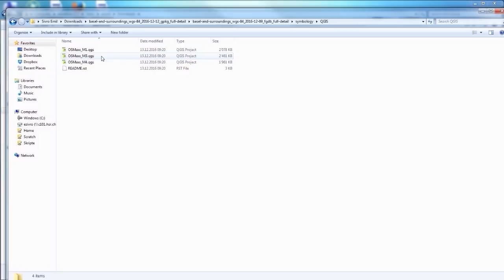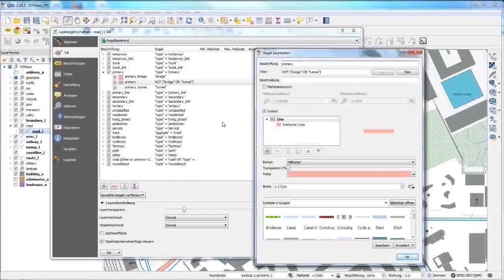How to customise the OSMaxx symbology in QGIS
already includes QGIS project files with a sample symbology for three scale ranges. In this video, we'll show how to adapt that symbology in QGIS This allows you to design your very own map.

OpenStreetMap arbitrary excerpt export (OSMaxx) - Get the OpenStreetMap data you want in the file format you need